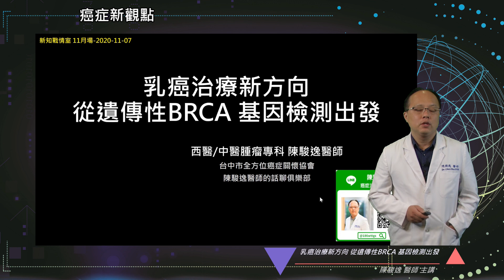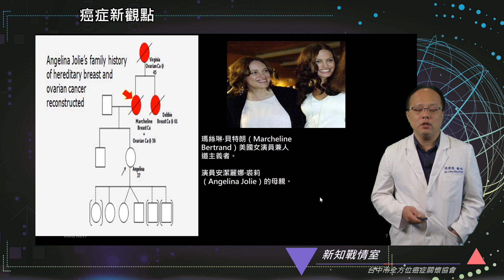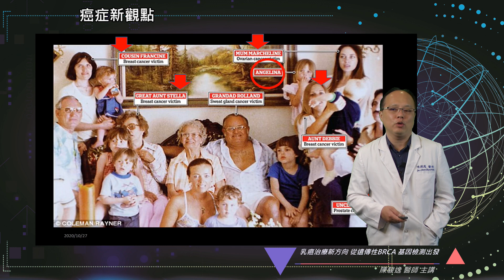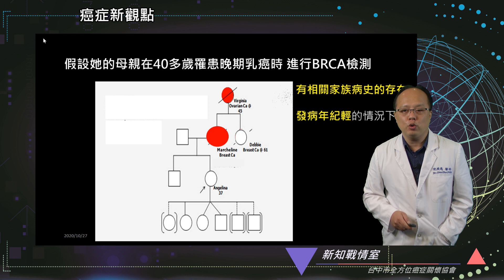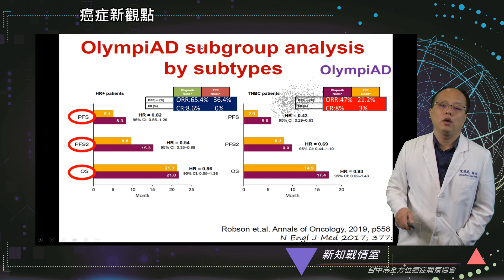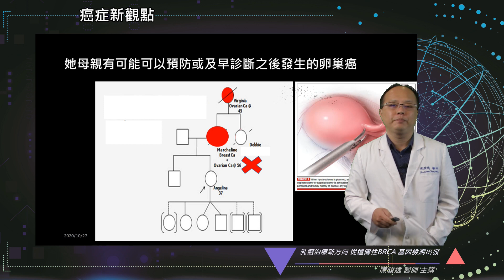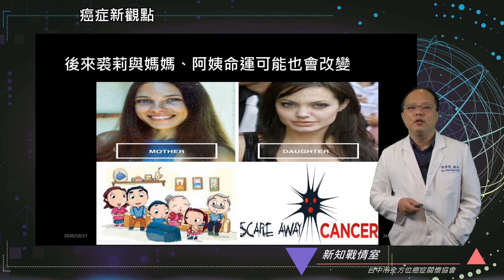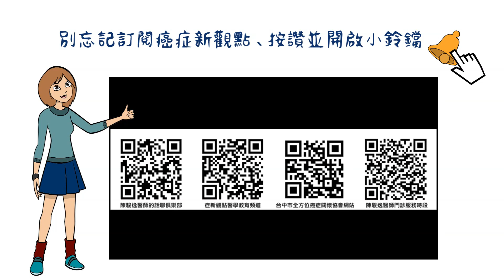新知戰情室 -乳癌治療新方向 從遺傳性BRCA基因檢測出發